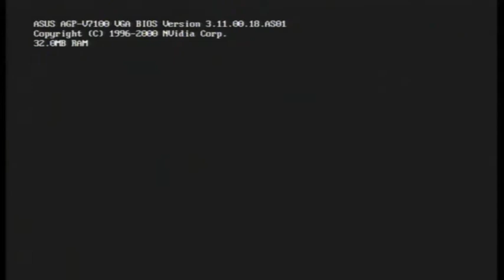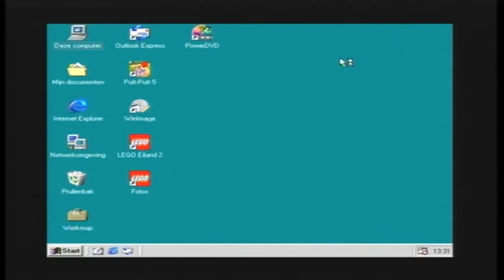Starting up and Shutting Down my Dell Dimension 4100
This is my Windows 98 PC: The Dell Dimension 4100